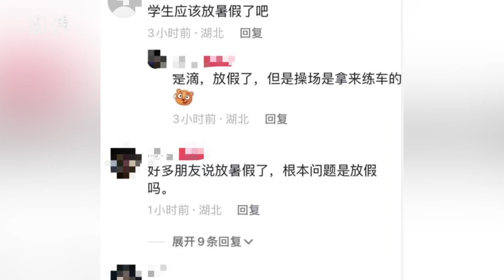小车开上学校跑道练车？武汉恒大嘉园学校：已批评相关人员